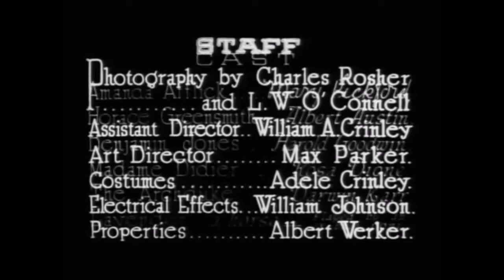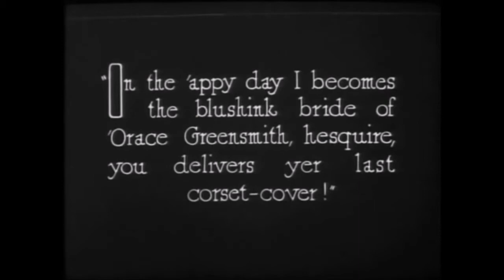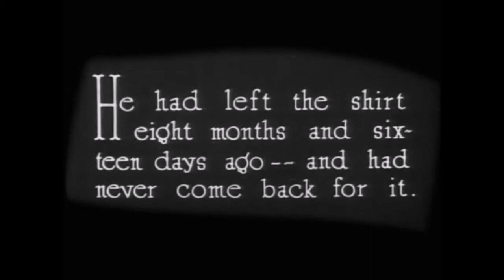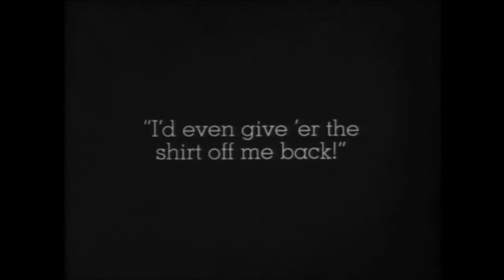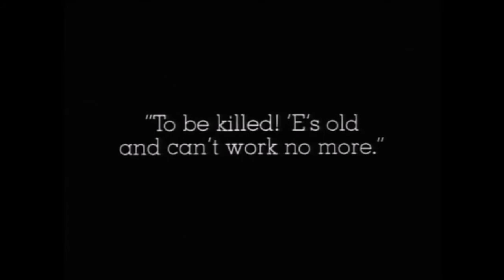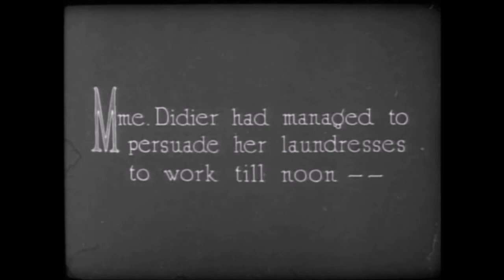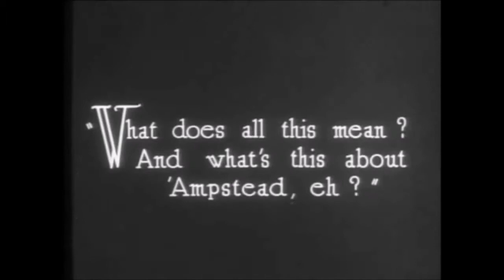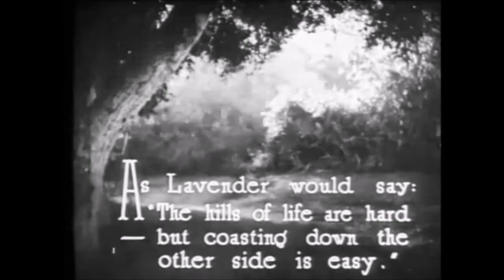"Suds" - (1920) - Starring Mary Pickford! Music!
Silent Movie to which I added the music! My third!